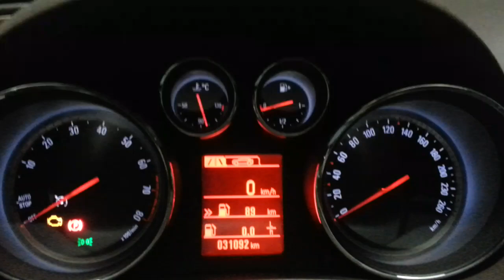Insignia 1.4 Turbo Hararet Problem